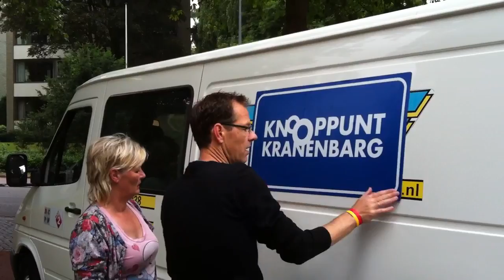Alpe d'HuZes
Het team van het Radio 2-programma Knooppunt Kranenbarg is vanochtend vertrokken naar Frankrijk voor de 'Alpe d'HuZes'. Op donderdag 9 juni beklimmen meer dan 4000 fietsers minstens zes keer de Alpe d'Huez. Ze willen dit jaar 20 miljoen euro bij elkaar fietsen voor onderzoek naar kanker.